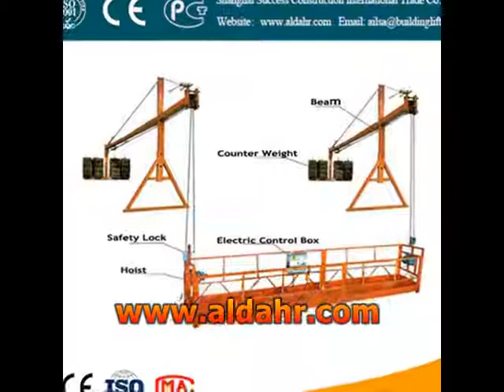Suspended Platform／Cradle With MC Wheels